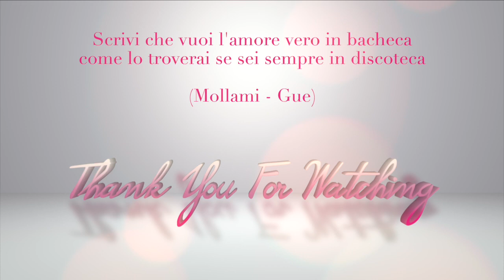Sanremo 2023 - GUE PEQUENO canta Mollami - (Official Video Commento)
IN QUESTO VIDEO reaction: Guè Pequeno ospite sul palco galleggiante della nave Costa Smeralda. In ogni serata infatti, oltre a quello della competizione ufficiale, ci saranno altri due palchi da dove si esibiranno artisti di alto calibro: quello di piazza Colombo e quello della Costa Smeralda, posizionata a poche centinaia di metri di distanza dal Teatro Ariston.
❤ Esibizione originale:
Guè - Mollami